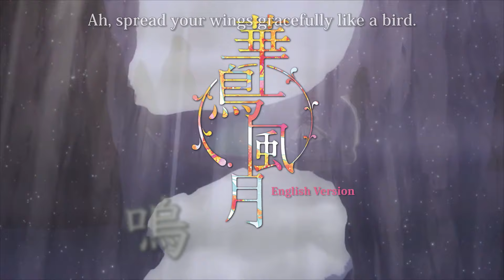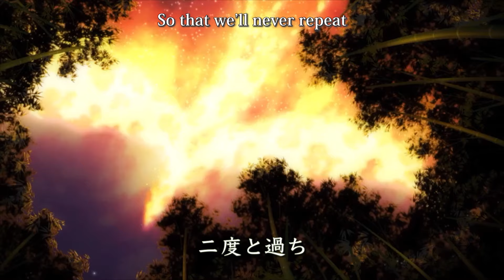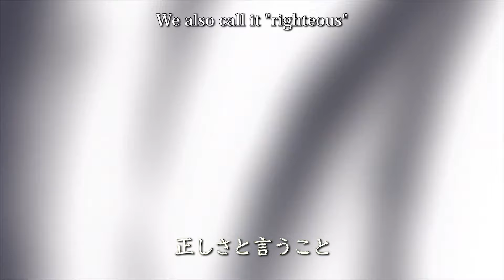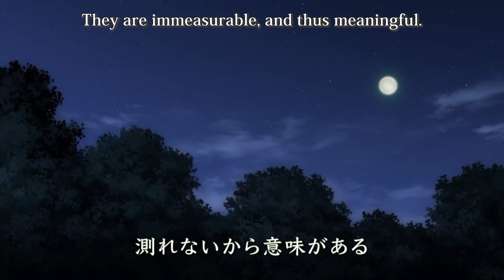【Official】【Touhou Vocal】Kachoufuugetsu -English ver.-[with Toa]【華鳥風月】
汚れぬことが、正義なのだろうか？

みなさんこんばんは、幽閉サテライトです。
幽閉サテライトの代名詞とも言える東方アレンジ曲「華鳥風月」の英語ver.のMVを遂に制作しました！
歌唱は幽閉サテライトのボーカル「兎明（とあ）」が担当しております！

素敵な映像は満福神社さんの二次創作アニメ「幻想万華鏡」です。
「色は匂へど散りぬるを」はこちらの作品の主題歌にもなっております。

曲名：華鳥風月-English Version-
≪幻想万華鏡 花の異変の章OP主題歌≫
原曲：六十年目の東方裁判 ～ Fate of Sixty Years
収録CD：47thアルバム「永遠の都で」

❏作詞：かませ虎
❏編曲：Iceon
❏歌：兎明
❏訳詞：寧彩ねい(少女フラクタル)
❏アニメーション：満福神社 様

Title:Kachoufuugetsu - English Version -
"Memories of Phantasm" Theme Song
Original:Touhou Judgement in the Sixtieth Year ～ Fate of Sixty Years

❏Lyrics:Kamase-Tora
❏Arrangement:Iceon
❏Vocals:Toa
❏Translation:Nei Neiro[Shoujo Fractal]
❏Animation：Manpuku Jinja

[Lyrics]
Ah, stay vibrant like flowers blossom in full glory.
Ah, spread your wings gracefully like a bird.
Ah, feel pleasant whichever way the wind blows, keep on.
Ah, shone on by the pale moonlight.

Existence we all call it righteous
changes depending on one's own measure.
If anything in this world is immutable,
Let me call this world,
“Kachoufuugetsu”.
Oh, such a majestic and beautiful thing.

Realized and after regret,
we will learn, and then let us move on.
So that we’ll never repeat
the sins we have made on our past.

What we call "History".
Is the big growth of the wide world.
When the unchangeable emotions reconciled
after they have wandered around and hurting each other.

an illusion unknown even to adults,
“Kachoufuugetsu”.
Oh, such a peaceful and nostalgic thing.

Sometimes I just wonder that
utterly pure thing is the only rightness.
"Right thing" within sin.
We have known by being charmed and realized.
Unafraid of impurity, showing them much love and affection.
We also call it "righteous"

Because they are without form and yet
We eagerly try to understand them, everything
All God's creatures great and small held within all of us, our heart,
“Kachoufuugetsu”.
They are immeasurable, and thus meaningful.
And that is why we wonder in search of love.

Even a heart that can mourn someone.
And a true kindness that can persuade you are surely,

“Kachoufuugetsu”.
Keep on being beautiful no matter what.

Remain beautiful forever and ever.

🌟BOOTH及び各指定書店さまにて取扱中！🌟

【HP】

【BOOTH】

【FANBOX】

* This work is a derivative work of "Touhou Project". It has nothing to do with the original author "Team Shanghai Alice".